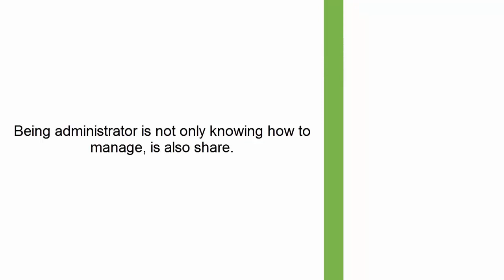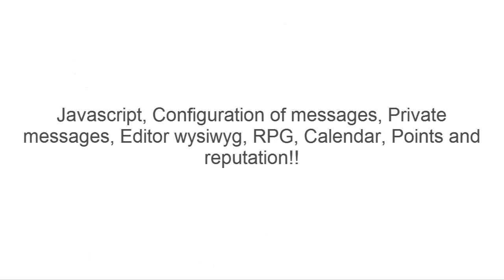Create a free forum in Forumotion - FORUMOTION.com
Forumotion allows you to create a free forum in different versions, including phpBB 3 phpBB 2, phpBB and Invision! Spend your free forum from one version to another in one click. Get a free forum and join the largest hosting service free forums. Our free forums are the safest and have many customizable features.